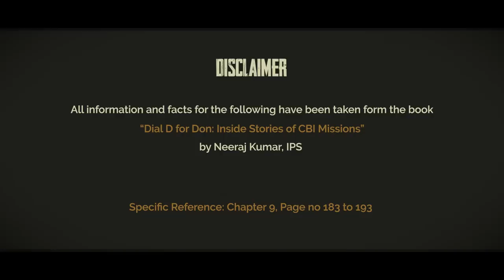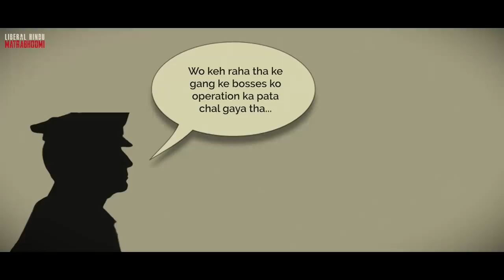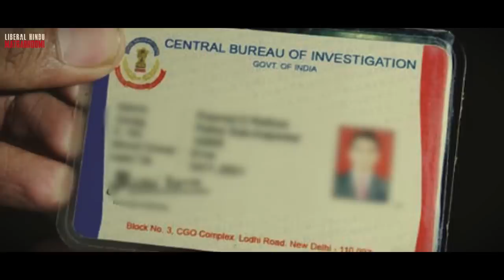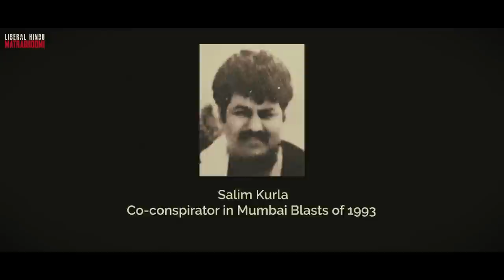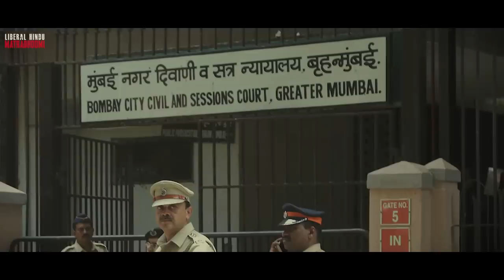The Strangest CBI Operation Ever | When Blunder Turns into a Win | Matrabhhoomi Ep#9